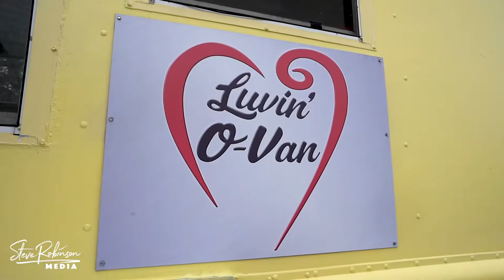STA Marketplace 03 08 2020 kids event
Highlight footage of STA Marketplace event for Kids Summer Camps.  STA Marketplace is a Saint Augustine based Full Service Marketing Company that hosts local vendor event several times a year.  Check the calendar for the next event location and time.